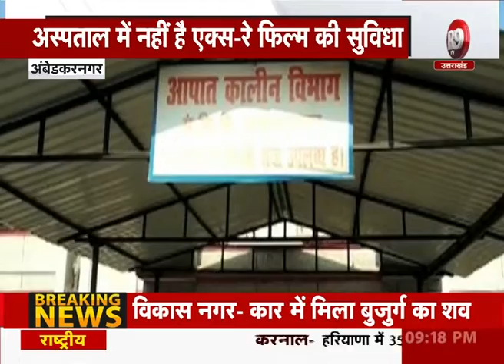यूपी के बीमार सरकारी अस्पताल और उनकी बीमार व्यवस्थाएं...R9 TV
प्रदेश सरकार स्वास्थ्य व्यवस्था सुधारने के कितने ही दावे क्यों ना कर ले लेकिन हकीकत ये है कि सरकार के दावे सिर्फ फाइलों की ही शोभा बढ़ा रहे हैं...